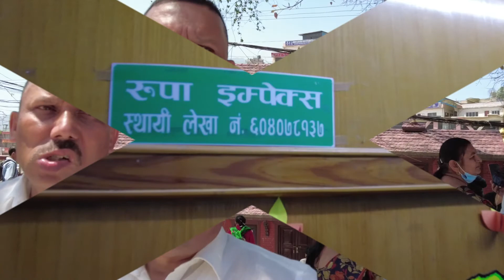Kathmandu April 2022